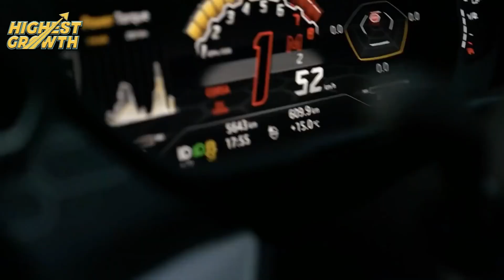Fashion Unleashed Exclusive Look at High End Runway Shows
Step into the glamorous world of high-end fashion with our exclusive behind-the-scenes footage of the most sought-after runway shows in the industry. "Fashion Unleashed" takes you on a mesmerizing journey through the latest trends, exquisite designs, and the avant-garde creations that grace the catwalks of renowned designers.

🌟 Highlights:
👠 Immerse yourself in the opulence of cutting-edge couture.
🔥 Witness runway magic as top models showcase iconic pieces.
💄 Get up close with the visionaries shaping the future of fashion.

From Paris to Milan, New York to London, our video captures the essence of each city's unique fashion scene. Experience the excitement, creativity, and sheer elegance that define these high-profile events.

👗 Featured Designers:
Discover the genius of fashion's elite, including [Designer Names], as they unveil their latest collections. Be the first to witness the trends that will set the style agenda for the upcoming seasons.

🎥 Behind the Scenes:
Go beyond the catwalk with exclusive backstage access. Get insights into the meticulous preparation, makeup artistry, and model fittings that contribute to the seamless execution of these spectacular shows.

Follow us for more exclusive content, interviews with fashion icons, and insider perspectives on the ever-evolving world of haute couture.

Indulge your passion for fashion with "Fashion Unleashed" – where style meets sophistication! Don't miss out on this exclusive journey into the heart of the fashion world.